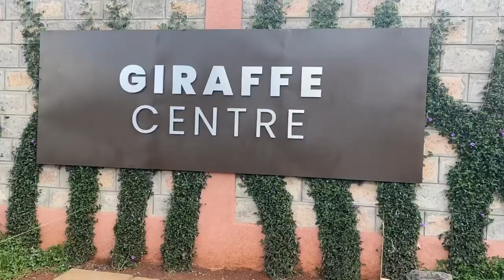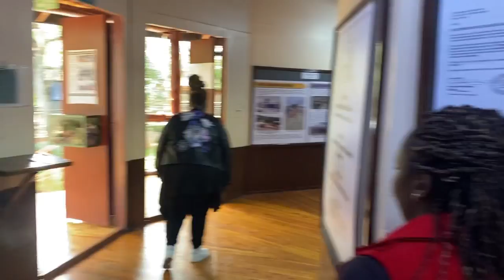Visit to Giraffe Centre Nairobi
GET OUR EBOOK